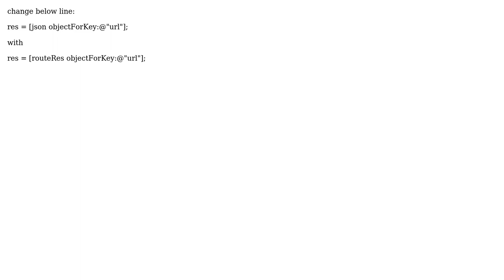Parsing JSon Data FlightAware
With thanks & praise to God, and with thanks to the many people who have made this project possible! You are responsible for your own actions.